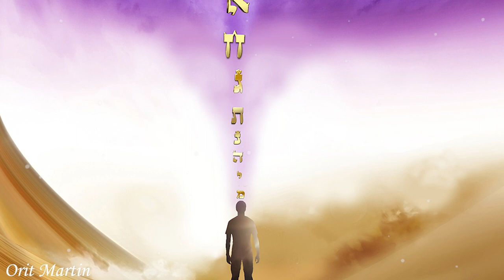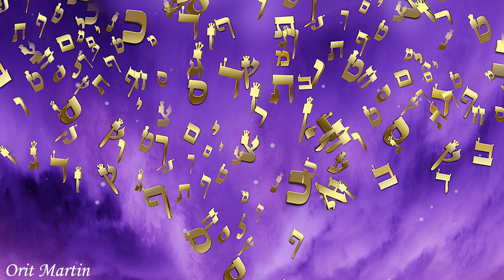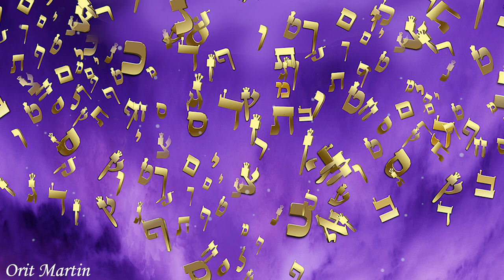Guided Yiddish Meditation | ער איז איבעראל - לית אתר פנוי מיניה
GUIDED MEDITATION

Cover Art: Orit Martin

א ספּעציעלער מעדיטעישאָן געבויט ארום דעם באַגריף פון לית אתר פנוי מיניה — ס'איז נישט פאַראַן קיין שום פּלאַץ ליידיג פון זיין אָנוועזנהייט.

נעמט די פופצן מינוט, און גליטשט אייך אַריין מיט אייער גוף, זעל, און נשמה אין א לויטער דביקות

כ'וואלט געצה'ט עס צו טוען אויף א באקוועמע פלאץ